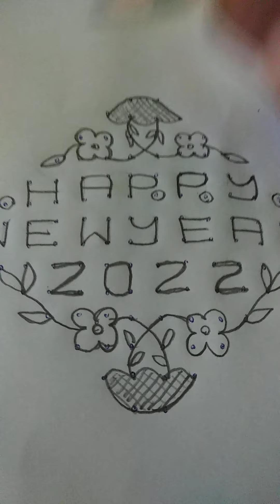new year muggu (14+2+2